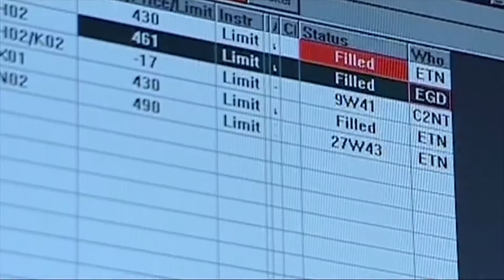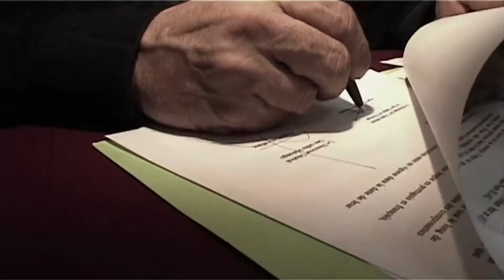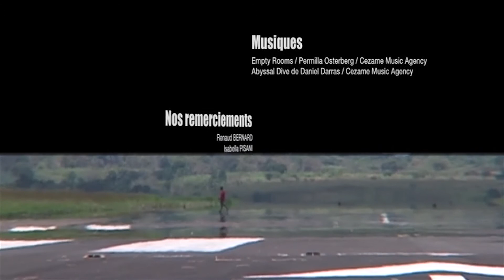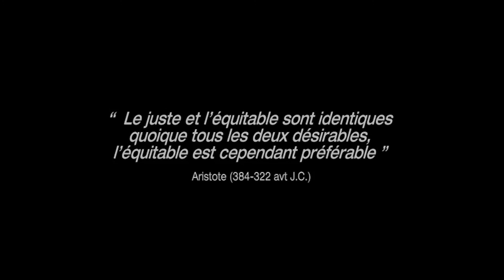Documentaire - Sao Tomé, l'espoir d'un peuple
Petit île coupée du monde, située au cœur du golfe de Guinée, l’archipel de Sao Tomé était autrefois le premier exportateur de cacao dans le monde. Malgré une végétation luxuriante et des plages dorées à perte de vue, ce paradis encore méconnu des touristes – "l’île chocolat" comme on l’appelle ici – reste très pauvre et endettée, en dépit de sa production de cacao et la découverte récente de réserves de pétrole. Cette ancienne colonie portugaise de 150 000 habitants reste tributaire de l’aide internationale et compte parmi les pays les plus démunis de la planète. Près de la moitié de la population de Sao Tomé vit encore aujourd’hui au-dessous du seuil de pauvreté. Conscient de cette situation, Xavier Mendès, le ministre de l’Agriculture, de la Pêche et du Pétrole de cet archipel, a choisi d’ouvrir son pays au commerce équitable. Après le Laos et le Mexique, c’est donc aujourd’hui au tour de Sao Tomé, un des plus petits états d’Afrique, d’accéder au commerce équitable.
Alors, avec un milliard et demi de tasses consommées chaque jour dans le monde, produire du café bio devient la solution la plus intéressante. Première société en France à lancer le café équitable dans les grandes surfaces, Malongo, cette PME niçoise, va pouvoir développer le commerce équitable sur l’archipel de Sao Tomé, échanger en direct les compétences avec les petits producteurs et permettre à de nombreux paysans de vendre plus cher leur café, grâce à la qualité de leur récolte.

Un documentaire réalisé par Francis Bianconi - KDrill productions